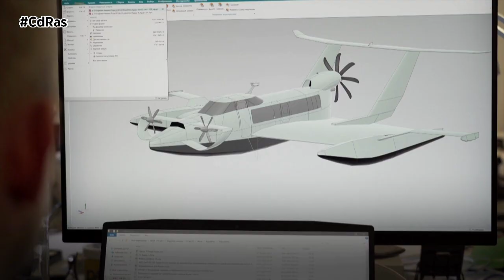LA EXPERIENCIA DE LA F1 AL SERVICIO DE LA MOVILIDAD SOSTENIBLE | By CdRas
Alpine R&D Lab es una nueva unidad de negocio creada en el seno de la marca Alpine. Su objetivo es poner los conocimientos tecnológicos únicos de la marca al servicio de proyectos innovadores, especialmente en el contexto de la descarbonización del sector del transporte. Bob Bell, asesor estratégico de BWT Alpine F1 Team, nos habla de esta nueva entidad y de su colaboración técnica con Aqualines, una start-up que desarrolla una nueva generación de transporte marítimo ultrarrápido con una huella de carbono reducida: los "Naviplanes".
Para Alpine, una estrategia de desarrollo sostenible no consiste sólo en palabras, sino en hechos. La próxima electrificación de la gama es una demostración contundente de ello. Pero el planteamiento no se queda ahí: con la creación de su Alpine R&D Lab en 2022, Alpine se propone desarrollar sus conocimientos tecnológicos más allá del ámbito automovilístico mediante colaboraciones con socios innovadores en los campos de la movilidad sostenible, la robótica avanzada, el deporte y la salud.
Se trata de un concepto realista que ya demostró su eficacia sobre el terreno en los años sesenta para el transporte de equipos sobre el mar. El planteamiento de Aqualines es desarrollar este concepto al servicio de una movilidad energéticamente eficiente y respetuosa con la biodiversidad marina porque, al volar por encima del agua a velocidad de crucero, los "Naviplanes" evitan cualquier perturbación de los ecosistemas submarinos.